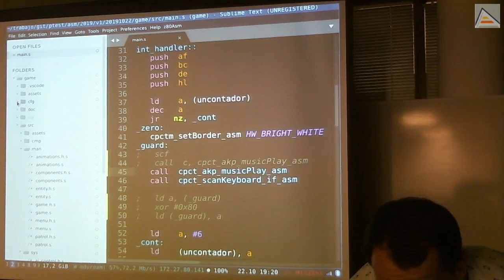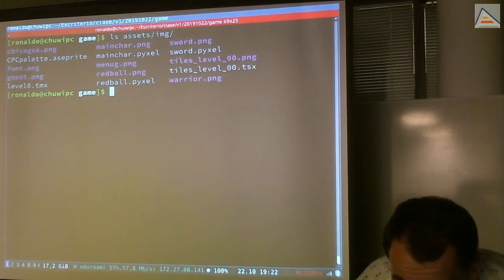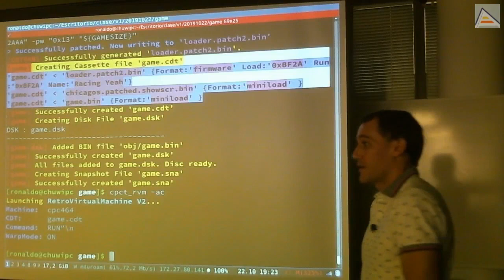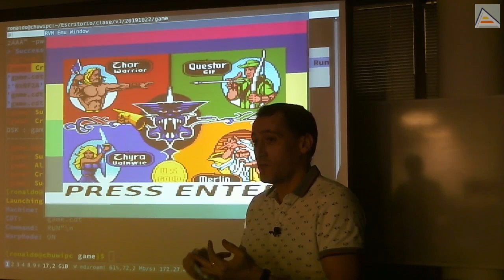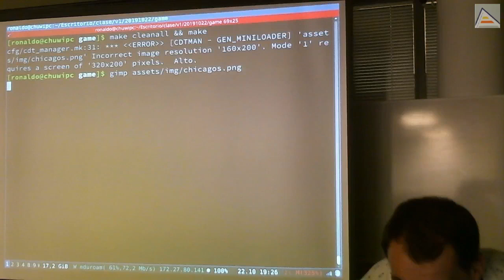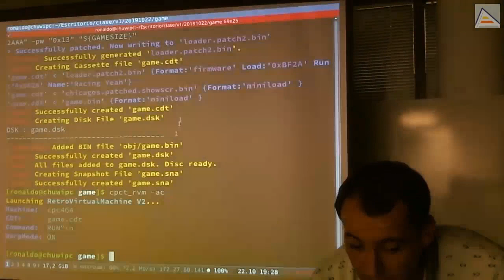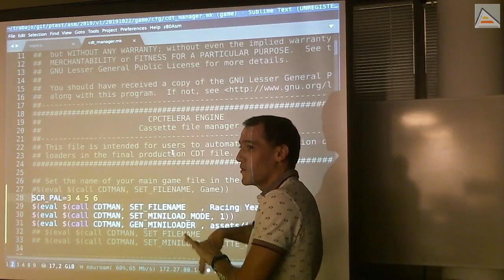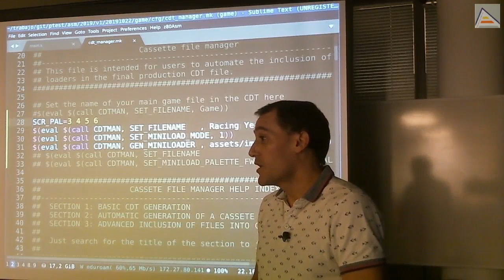Pantallas de carga en 3 minutos con CPCtelera [ASM Z80]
[Sesión 12.2]: TODO
Contenidos Detallados: